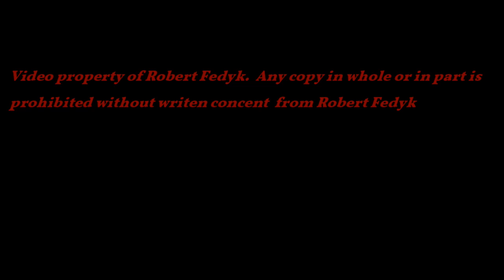Pacific Raceways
Aug.31 Sat., Pro and Super Pro , second round R.O.C.